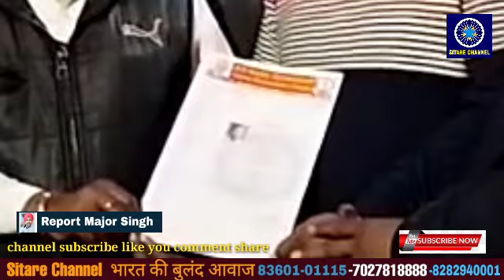Aiscf ਵੱਲੋ ਅਹਿਮ ਨਿਯੁਕਤੀਆਂ pre ਜਗਦੀਸ਼ ਕੁਮਾਰ ਜੱਗੂ